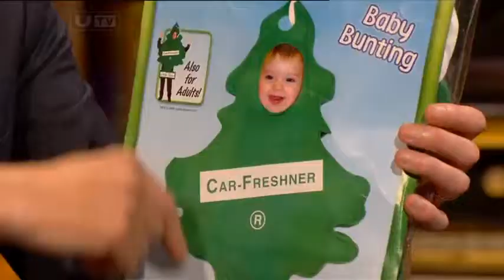Dannii Minogue Paul O'Grady Live 08 Oct 10 tvStars